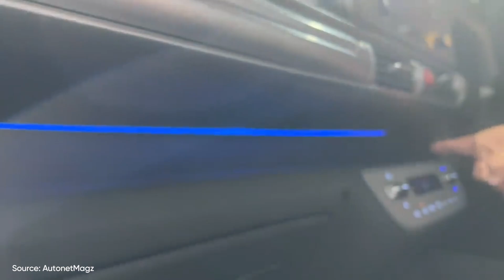Bóc tách Hyundai Stargazer: Ngỡ tưởng bom tấn nhưng Xpander, Veloz vẫn có nhiều lợi thế | AUTOPRO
© Bản quyền thuộc về AUTOPRO